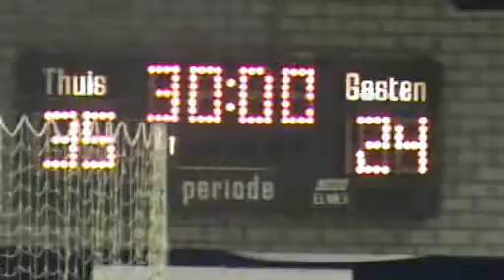OCI Nitrogen LIONS-Hurry Up 35-24.wmv